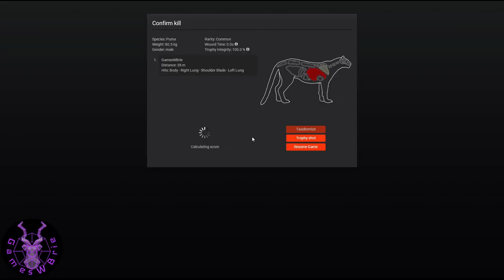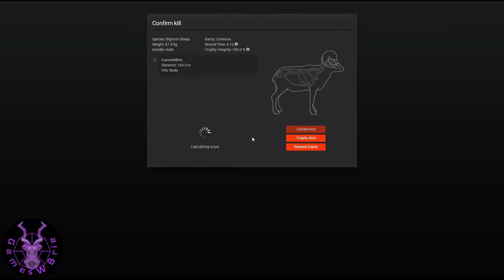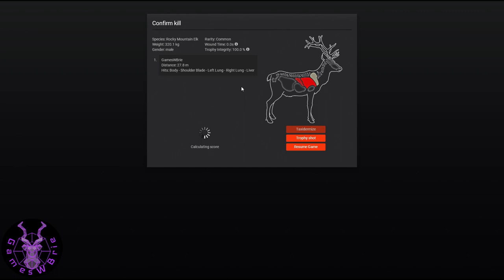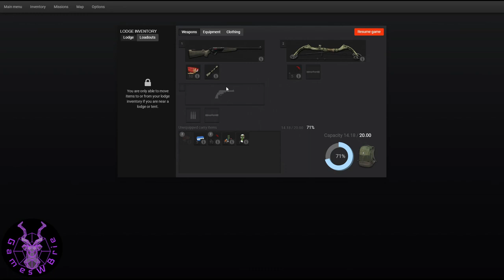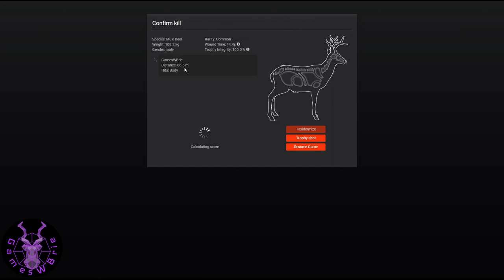Competition Series Big Horns Bighorn Sheep Edition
We're out here on Timbergold Trails making another attempt at our Competition Series aiming for first place! Let's see what trophies we might stumble upon along the way!

Thank you all for stopping by to watch my content!

Links & Info

Hunting Gear
 Diamond Archery by Bowtech Prism Bow  -Bass Pro Shop
  55lbs 26" Draw Length
 Vendetta Arrows 400spine  -Scheels Outfitters
  Cut to 28"
 Cupid Bow Case  -Amazon
 Broadheads G5 Montec  -Walmart

PC Specs
 Windows 10 OS
 OBS For Recording and Streaming
 Wondershare 12 by Filmora for Editing
 Photopea Website for Thumbnails
 1050ti Graphics Card (idk the brand)
 Intel i5 12th gen CPU
 CamPark 1080p Autofocus Webcam
 HyperX QuadCast Mic
 Headset Turtle Beach Recon Spark White/Purple

IRL Filming Gear
 Canon PowershotSX740 HS 4k Vlogging Camera
 Minolta 4K with Infared Night Vision Camcorder
 My iPhone 12 🤣
 Suction Cup camera mount for in Vehicles
 24"-67" Tripod
 Bow Stabilizer Mount for Cameras/Phones
 And my own 2 hands

Special Thank You to all of my supporters!